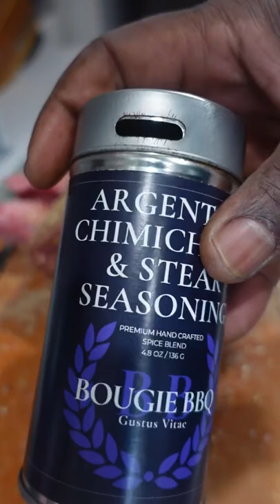Rotisserie Rib Roast 😯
This rib roast on the hasty bake rotisserie was amazing!